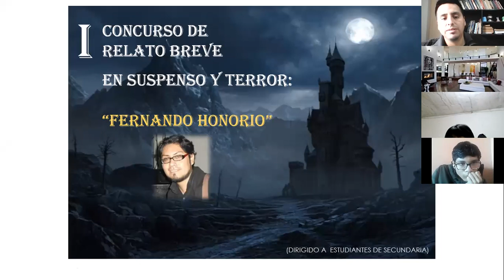4to A LECTURA